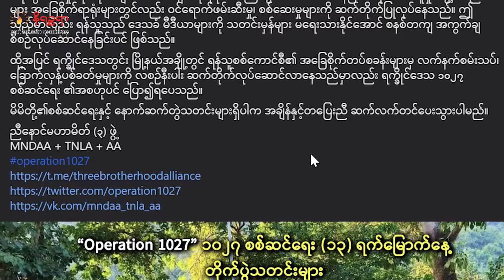ရှမ်းမြောက်တိုက်ပွဲ ရခိုင်ကို စတင်ကူးစက်လာတယ်လို့ ညီနောင်မဟာမိတ်ဆို (ရုပ်/သံ)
ရှမ်းမြောက်တိုက်ပွဲ  ရခိုင်ကို စတင်ကူးစက်လာတယ်လို့ ညီနောမဟာမိတ်ဆို (ရုပ်/သံ)

နိရဉ္စရာ၊ နိုဝင်ဘာ ၉/၂၀၂၃

ရှမ်းပြည်နယ် မြောက်ပိုင်းမှာ စတင်ခဲ့တဲ့ မြောက်ပိုင်း ညီနောင်မဟာမိတ်သုံးဖွဲ့ရဲ့ ၁၀၂၇ စစ်ဆင်ရေး ဟာ ရခိုင်ကို စတင် ကူးစက်လာတယ်လို့ ညီနောင်မဟာမိတ်သုံးဖွဲ့ (MNDAA+TNLA+AA)က နိုဝင်ဘာ ၈ရက် မနေ့က ထုတ်ပြန်ခဲ့ပါတယ်။
အခု အော်ပရေရှင်း  ၁၀၂၇ စစ်ဆင်ရေးဟာ ရခိုင်ကို စတင် ကူးစက်လာတာဟာ ရက္ခိုင်ဒေသအတွင်းက ရန်သူစစ်ကောင်စီရဲ့ စစ်ကြောင်းတွေ ပိုမိုလှုပ်ရှားသွားလာနေတာတွေ၊ ရေလမ်းကြောင်းကို အဓိကအသုံးပြုပြီး စစ်ရေးလှုပ်ရှားနေတာတွေကို သိသာထင်ရှားတဲ့ပြုလုပ်နေတဲ့ ရန်သူရဲ့ စစ်ရေးကြိုတင် ပြင်ဆင်နေမှုကြီးပင် ဖြစ်တယ်လို့ ထုတ်ပြန်ချက်မှာ ဖော်ပြထားပါတယ်။
တစ်ဘက်မှာလည်း မိမိတို့ အရပ်သားပြည်သူတွေ နေ့စဉ်သွားလာရာနေရာတွေမှာ စစ်ဆေးမှုတွေကို ပိုမိုတင်းတင်း ကြပ်ကြပ် ပြုလုပ်လာနေခြင်းကြောင်းဖြစ်တယ်လို့ ထုတ်ပြန်ချက်က ဆိုပါတယ်။
အခုလို့ နှစ်ဘက်နားလည်မှုနဲ့ အပစ်ခတ်ရပ်နားထားချိန်မှာ စစ်ကောင်စီဘက်က တိုက်ပွဲအတွက် စိန်ခေါ်မှုမျိုးဖြစ်စေတဲ့ လုပ်ရပ်မျိုးမလုပ်သင့်ဘူးလို့ ဘူးသီးတောင်မြို့နယ် ပြည်သူ့လွှတ်တော် ကိုယ်စားလှယ်ဟောင်း ဦးအောင်သောင်းရွှေက နိရဉ္စရာကို ပြောပါတယ်။